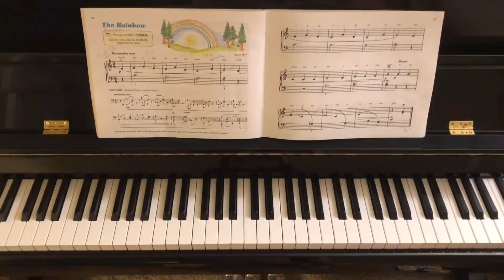The Rainbow, from Alfred’s Basic Piano Library• Lesson Book• Level C•Page26-27